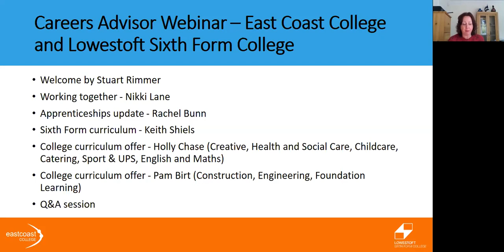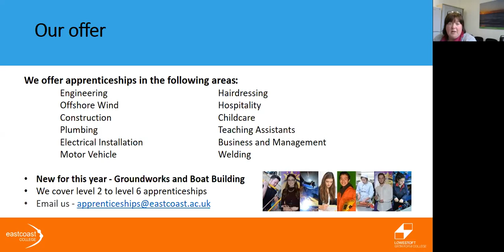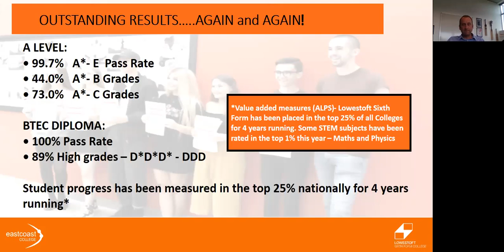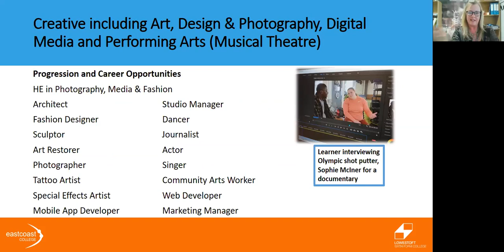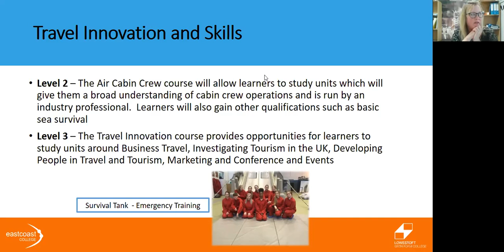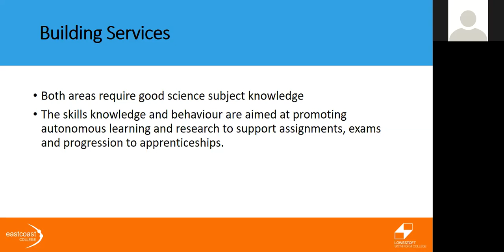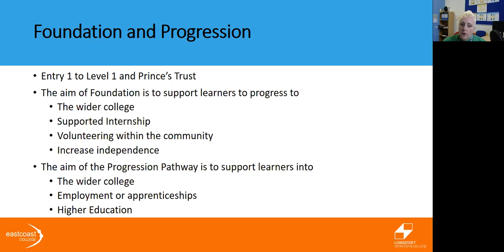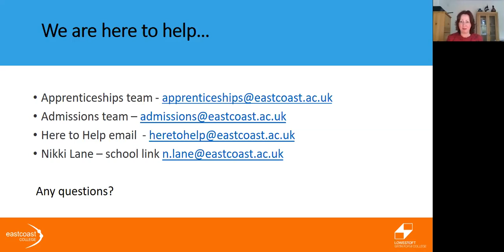Careers Advisor Webinar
The East Coast College and Lowestoft Sixth Form team hosted a Careers Advisor Webinar to share information about our curriculum offer plans, development work with local employers and working together to deliver the Gatsby benchmarks.